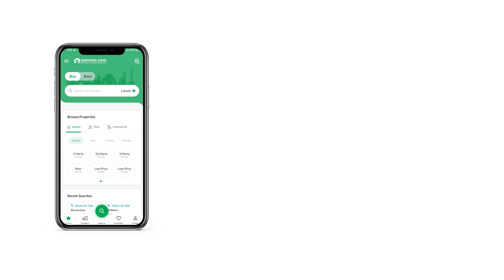1 KANAL RESIDENTIAL PLOT FOR SALE IN FAZAIA HOUSING SCHEME BYPASS GUJRANWALA